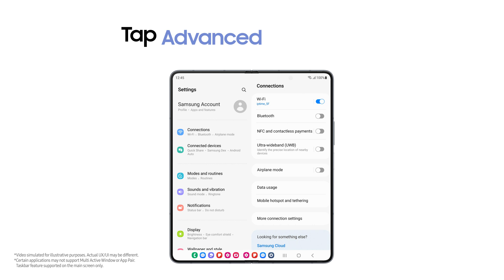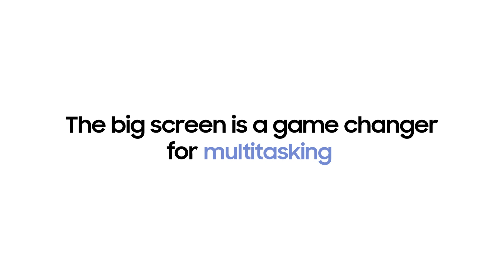Galaxy Z Fold5: How to multitask like a pro | Samsung​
Wondering how to make the most of the massive Main Screen? Here's how to set up Multi Window mode so you can take your multitasking to the major leagues.

00:00 Intro
00:03 Multi Window setting
01:15 Multitasking setting
01:44 Various Multitasking Cases
01:59 Outro